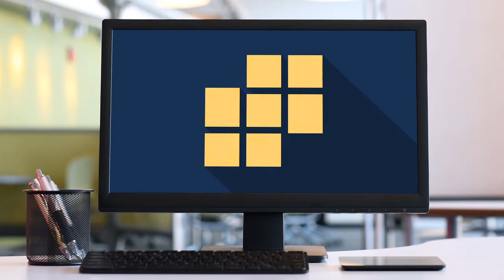Görsel Sanatlar Dersi Seramik Yapımı (Nazan HİLALOĞLU)